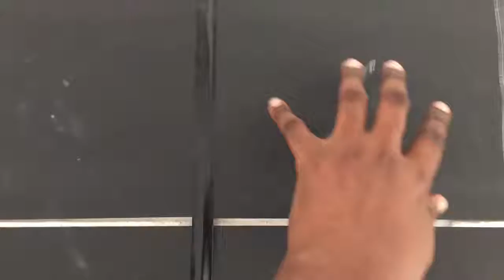Catcall Wall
A wall that catcalls you when you touch it.
Women students and staff of The Department of Creative and Festival Arts at the St. Augustine Campus of The University of the West Indies in Trinidad & Tobago chose and recorded the catcalls in local dialect.
Surprisingly, women seemed to enjoy interacting with it.